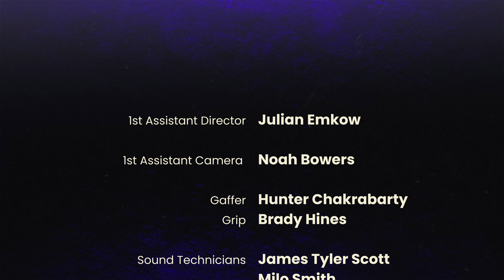DDSFC The Burden 2024